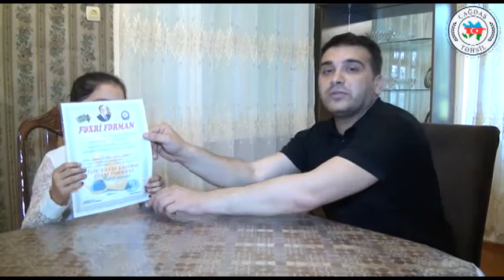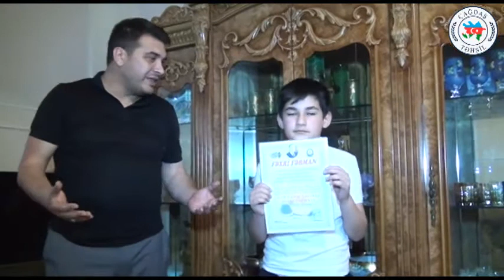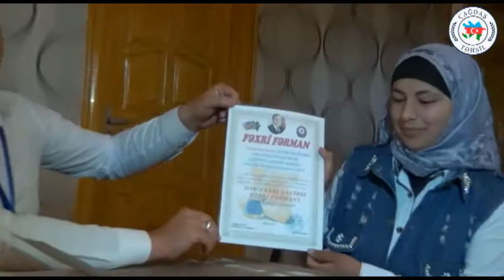1292. Çağdaş Təhsil. Yevlax - Şükürova Fidan, Yusifli Şahin, Eyvazlı Ulduz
Yevlax məktəbliləri:
Şükürova Fidan
Yusifli Şahin
Eyvazlı Ulduz